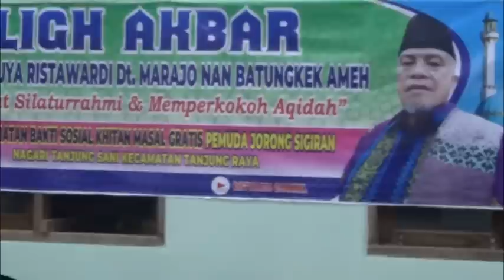Ini Janji Allah Kepada Orang Yang Berinfak : Buya Drs.H.Ristawardi Dt. Marajo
" Seorang Muslim memiliki kesempatan untuk dibangunkan rumah di surganya Allah SWT melalui amalan yang mereka lakukan. "